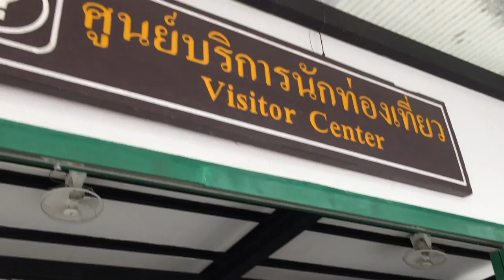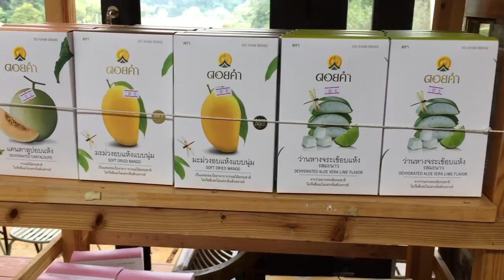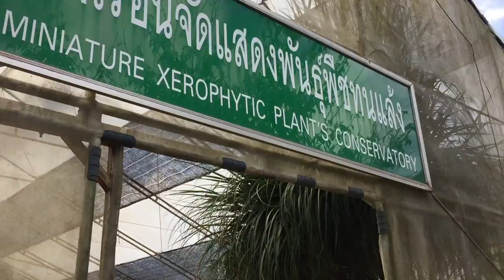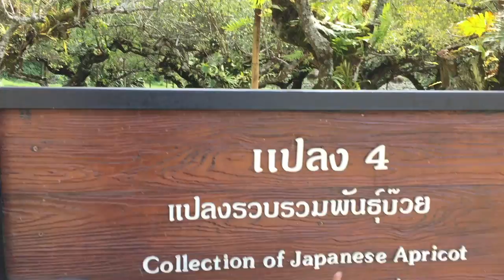อ่างขาง สถานีเกษตรหลวง : เที่ยวกล้วยๆ by Banana Diary